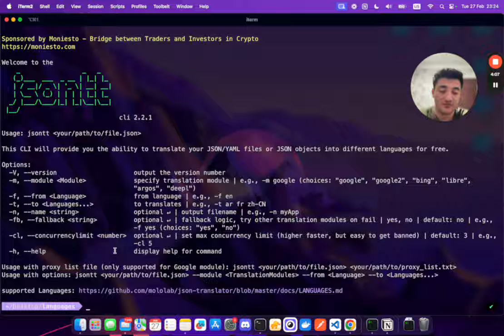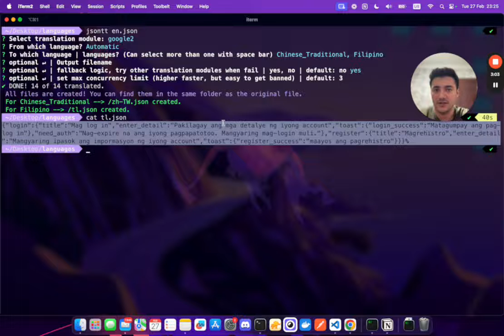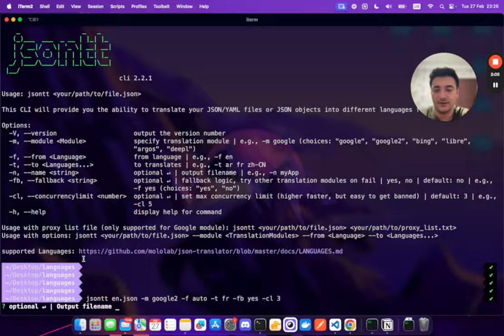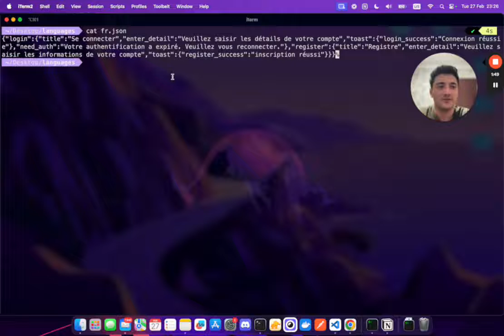jsontt - Free JSON Translator | language translator | usage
I love free tools 🤩! That is why I create free tools.

Say goodbye to the time-consuming process of manually translating JSON/YAML files. Here is jsontt – a FREE CLI that easily translates your language files into other languages.

Whether you prefer the CLI or Node.js package, jsontt is here to simplify your translation process. It supports multiple translation modules including Google Translate, Bing Microsoft Translate, DeepL Translate, and more.